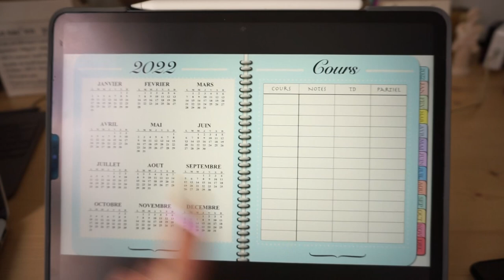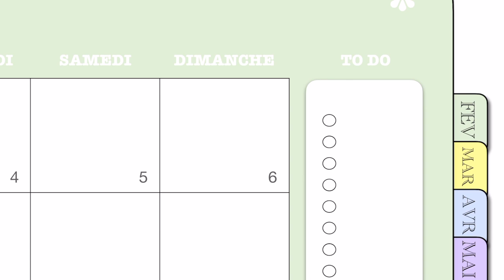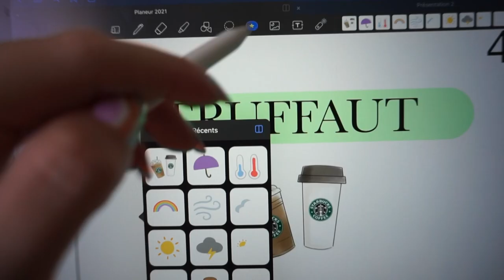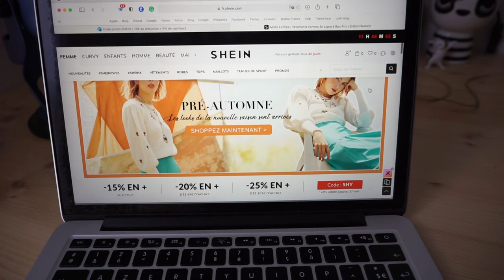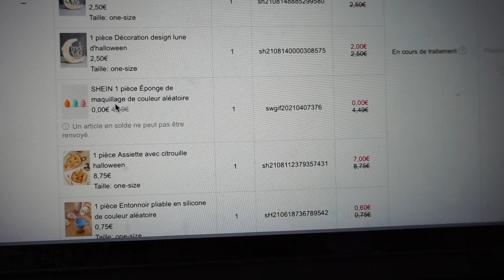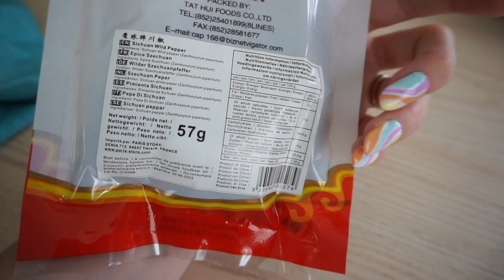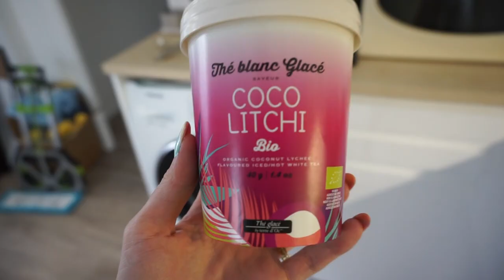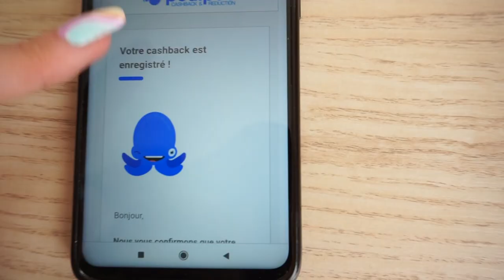DAILY VLOG 2 : unboxing, digital planner, asmr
Nouveau daily vloooooog !

⦁ CAATS (Site de nourriture pour chat).

♡ Les Codes Promos :
⦁ SHEIN : PANDHAPPYTQ2

Musique
LAKEY INSPIRED : chill day